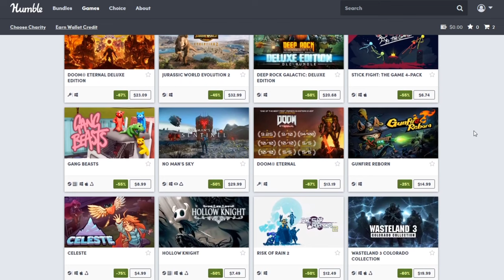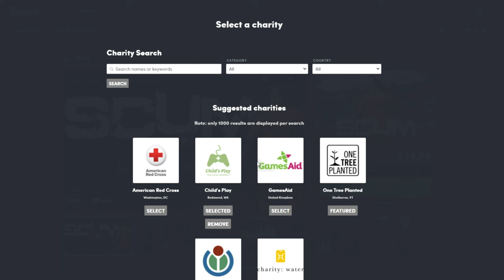Should You Buy GROSS? Is GROSS Worth the Cost?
In this video, we will help you determine whether the game GROSS is worth the $18, alongside our own opinions and reviews for the game!

🎮Epic Games Creator Tag: Enter "GA1" at Checkout

0:00 - Intro
0:25 - What is GROSS?
0:50 - Support Game Advisor and Charity
1:17 - GROSS Gameplay
1:58 - GROSS Tower Defense
2:36 - GROSS Enemy Types
3:28 - GROSS Player Character Weapons
4:27 - GROSS Pros
7:07 - GROSS Cons
8:10 - Is GROSS Worth It?
8:36 - GROSS Final Thoughts
9:32 - Outro

🎵 Music 🎵
Catiso - Nostalgico
Hallman - Lost Emerald
Hallman, Blanches - Just Wanna Run
Hallman - Down Down
oomiee - Smores